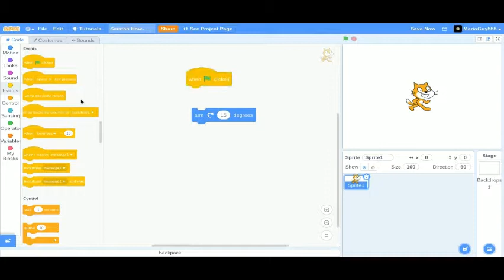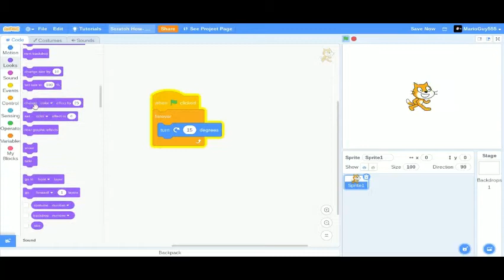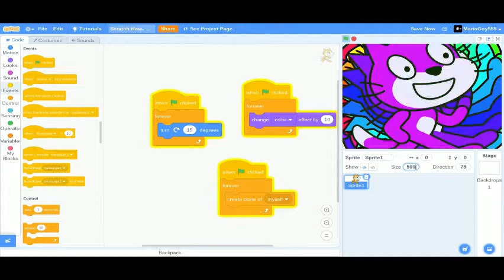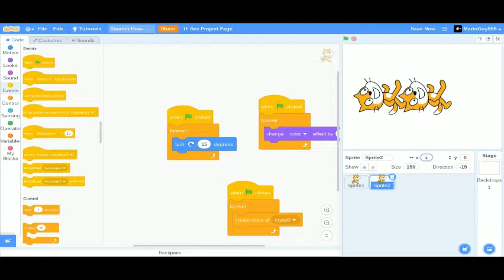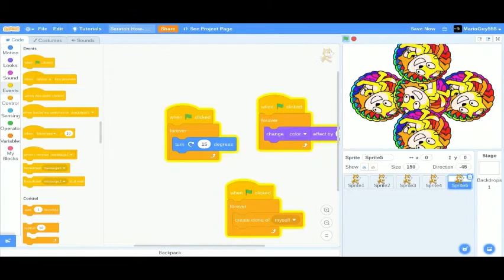Scratch How To: Spin and Color Change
This is the Scratch Cat spinning and glowing and more! Sub for more epic content, just like this.